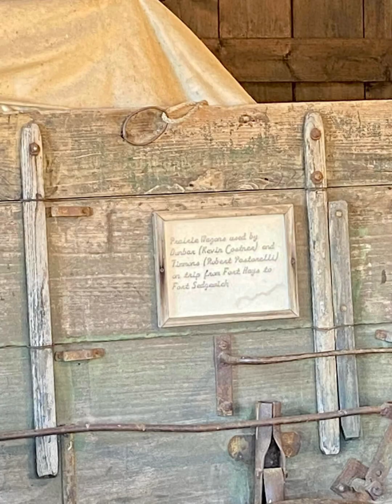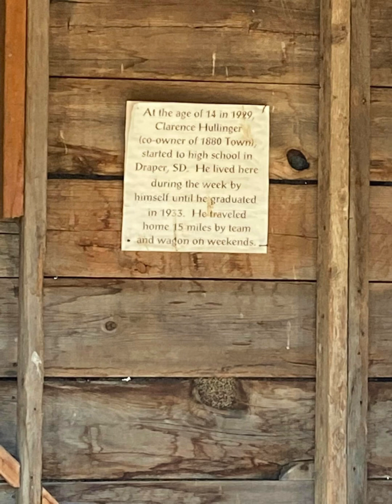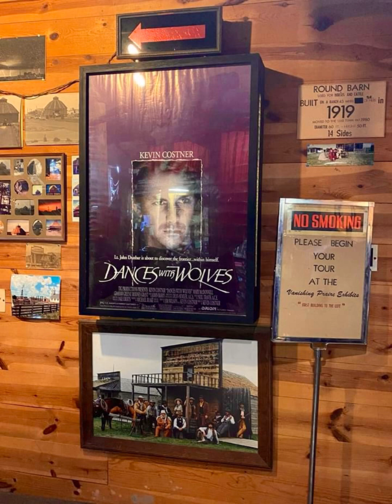1880 Town SD: Where Dances With Wolves was Filmed